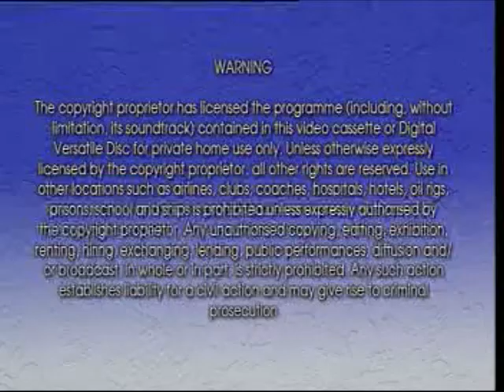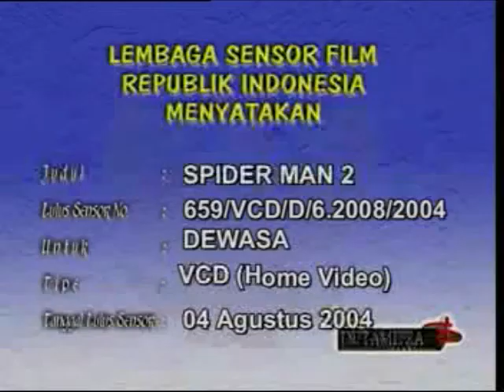Opening to Spider-Man 2 2004 VCD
The opening is as follows:

Dutamitra logo
Columbia TriStar Home Entertainment logo
AXN bumper (Virtual reality)
AVAILABLE NOW
Hellboy trailer
Peter-Pan (2003) trailer
Warning screens (English and Indonesian)
Marvel logo
Spider-Man 2 main title